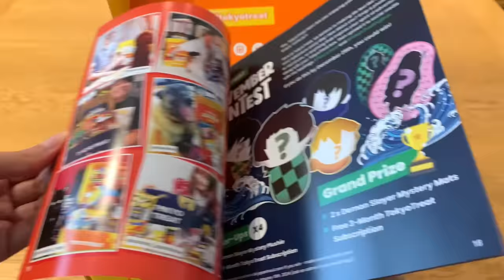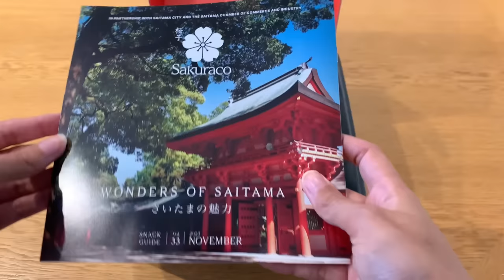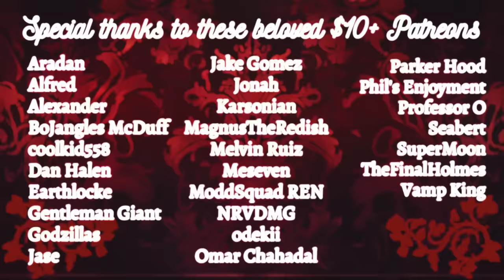ASMR Yandere GF Wants To Be Your Mommy [F4A] (Cuddles) (Sleep Aid) (Possessive)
Your Yandere Girlfriend wants your relationship to go a little further and the dynamic grows into a new level with that beloved contract~

Anime image made by me with Midjourney

The original content on this channel both written, spoken and edited has been created exclusively for this YouTube channel, unless a script is sourced in the description of a video. No permission for this copywritten audio or video to be distributed, copied, shared, or plagiarized is granted to any other person, organization, or entity.

Full Title: ASMR Yandere GF Wants To Be Your Mommy [F4A] (Cuddles) (Sleep Aid) (Possessive)